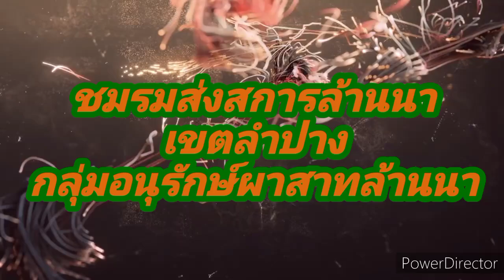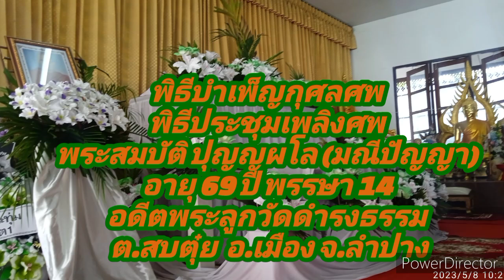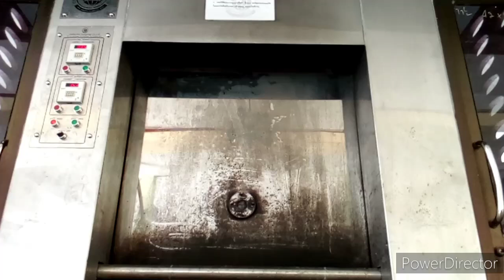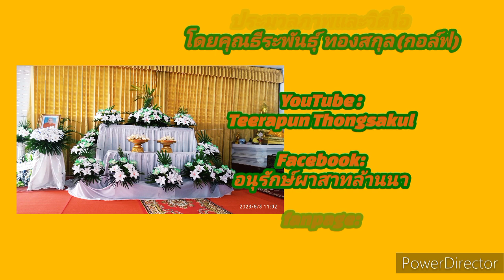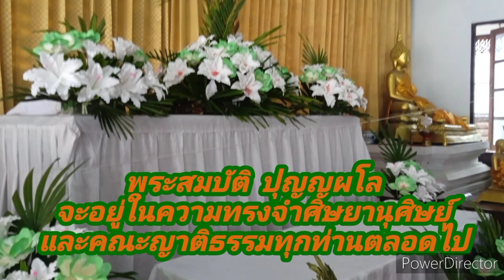พิธีประชุมเพลิงศพพระสมบัติ ปุญญผโล วัดดำรงธรรม 8 พฤษภาคม 2566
เมื่อวันที่  8  พฤษภาคม 2566 ร่วมพิธีประชุมเพลิงศพ พระสมบัติ  ปุญญพโล อดีตพระลูกวัดดำรงธรรม  ต.สบตุ่ย  อ.เมือง  จ.ลำปาง  มรณภาพแล้ว

พระสมบัติ  ปุญญพโล อดีตพระลูกวัดดำรงธรรม  ต.สบตุ่ย  อ.เมือง  จ.ลำปาง  มรณภาพแล้ว  ตั้งบเพ็ญกุศลศพ  ณ  วัดดำรงธรรม  ต.สบตุ๋ย  อ.เมือง จ.ลำปาง  ซึ่งมีกำหนดการประกอบพิธีทางศาสนาดังต่อไปนี้

เวลา  20.00 น.  พิธีสวดพระอภิธรรรมศพทุกคืน

เวลา  09.30  น.  เริ่มพิธีทางศาสนา
เวลา 11.00 น.  ถวายภัตตาหารเพลแด่พระสงฆ์  เชิญเเขกรับประทานอาหารกลางวันร่วมกัน
เวลา  11.30  น.เริ่มประกอบพิธีทางศาสนา  ทอดผ้าไตรบังสุกุล วางดอกไม้จันทน์
เวลา 12.00  น.เคลื่อนศพสู่ฌาปนสถานบ้านดงม่อนกระทิง  ต.บ่อแฮ้ว  อ.เมือง จ.ลำปาง
เวลา  13.00 น. ประชุมเพลิงศพด (เผาจริง) เป็นเสร็จพิธี

กำหนดการนี้อาจมีการเปลี่ยนแปลงได้เหมาะสม